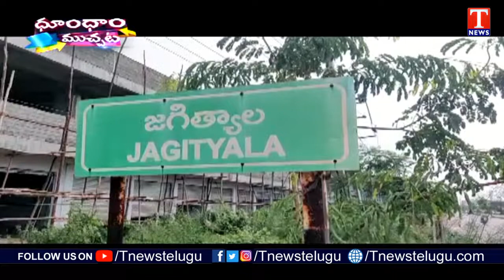Man Cheating Pensioners in Jagtial | Dhoom Dham Muchata |T News